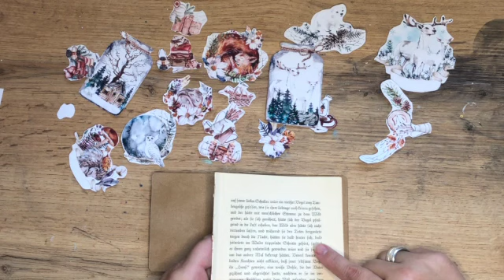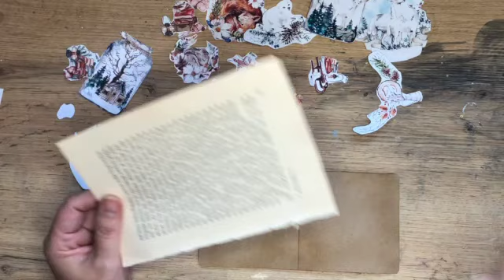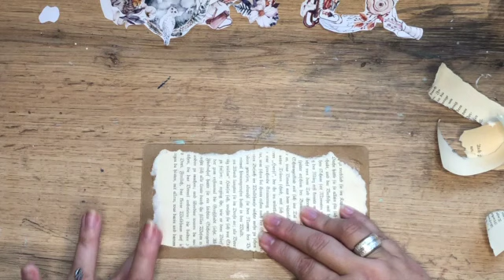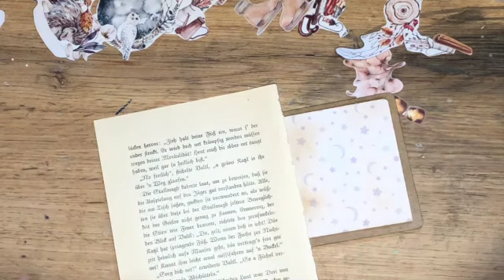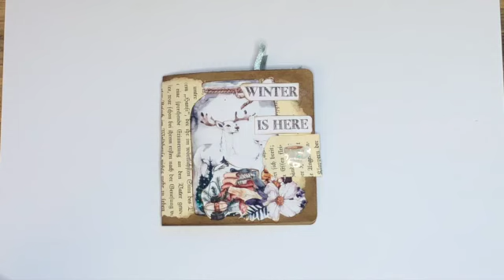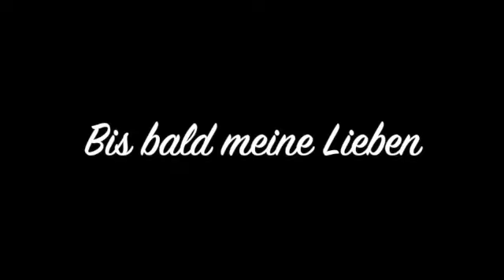little cosy Winter Journal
Bei mir findet ihr alles zum Thema Junk Journaling, Mixed media, und Junk Jounal Gestalltung.

Heute gibt es ein Mini Projekt. Ich mache ein kleines Mini Journal in Labyrinth Klappkarten Form.